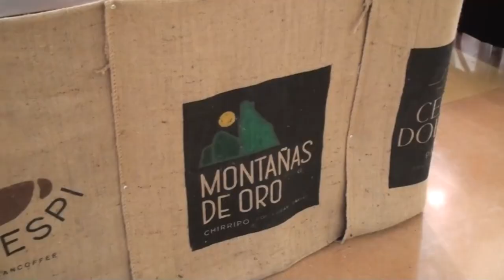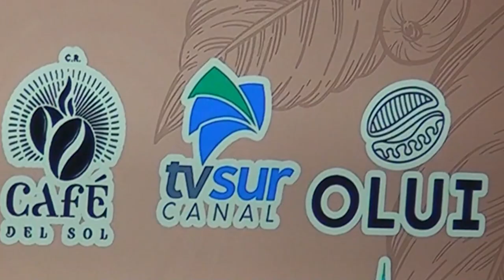El 27, 28 y 29 de setiembre será la octava edición del Bruncafé en Pérez Zeledón